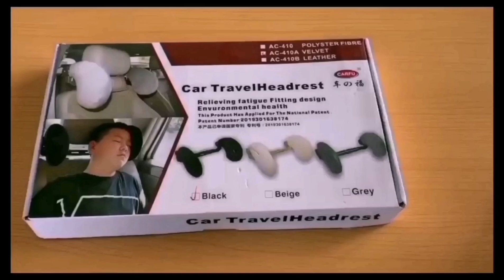AUTOXBERT Car Seat Headrest Pillow Travel Sleeping Side Head Support U-shaped Soft Cushion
Description:

Type: car headrest
Color: black
Exterior material: cotton

This carseat headrest fits for most car headrest. With scientific ergonomic design, car seat pillow will comfortably support the head and neck on side, relax the muscles, and prevent floating neck caused by prolonged bending, fatigue, and pain.

Features:

It is breathable and more comfort and environmental protection with an adjustable zipper ABS Integral design, easy to install and remove, easy to clean

Support on both sides, comfortable to sleep and provide a more comfortable sleep experience. Prevent your head from hitting the door and window

180° rotation flexible adjustment adjusts the angle of the neck travel pillow according to the angle of the neck, you can adjust the angle at will, the comfortable angle can make you more comfortable, when not in use, you can turn up to save space

The headrest pillow is specially designed for adults and children to protect the head and neck

PackageContents:

1X headrest (including installation accessories as shown)